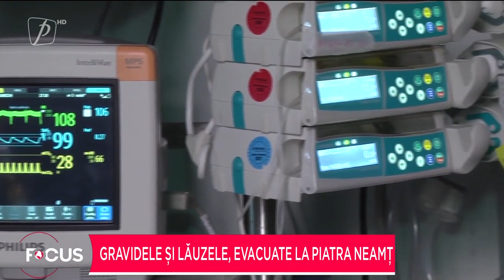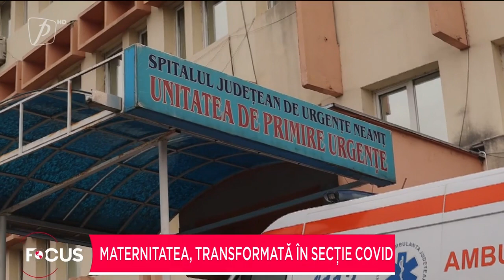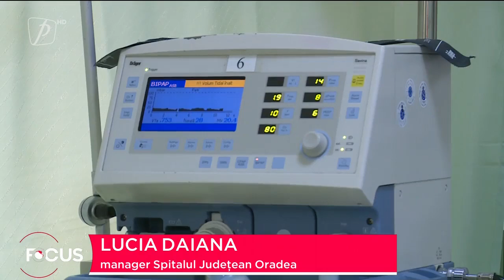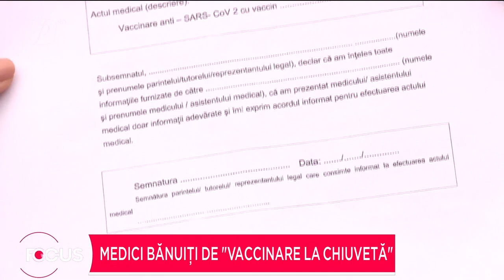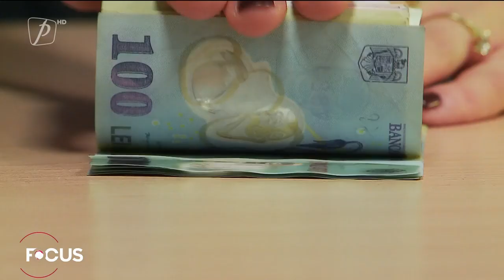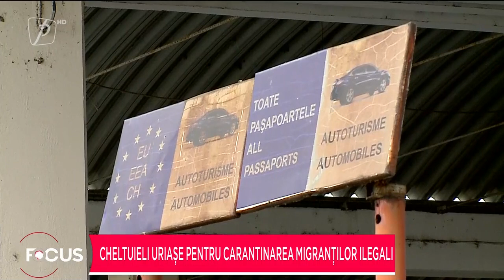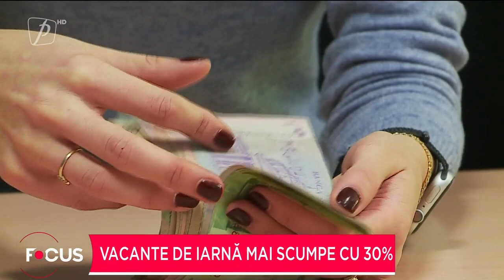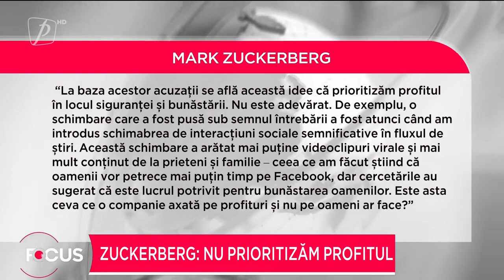FOCUS 6 OCTOMBRIE 2021